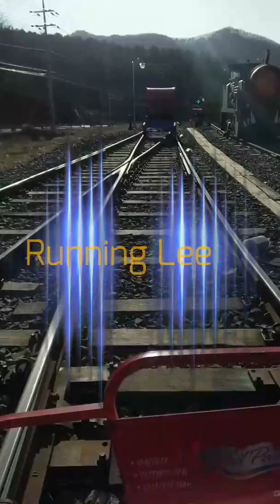Running Lee at RailPark 20170117